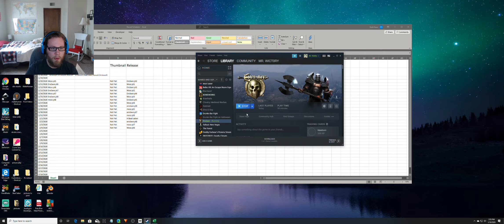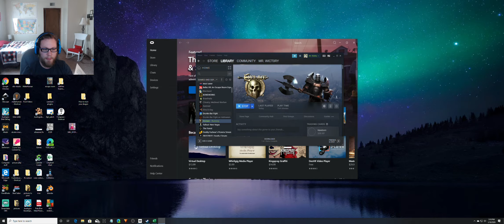Enclave pt 4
I continue to play enclave, and continue to crash!